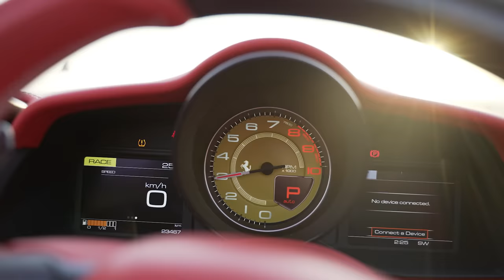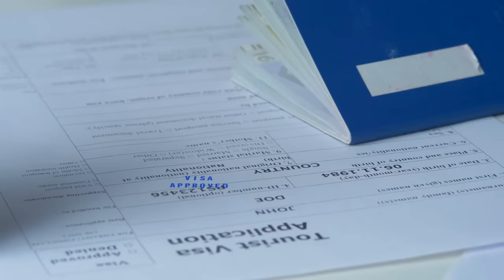SUECIA TIERRA SIN CONTROL: LAS CAUSAS Y LECCIONES A APRENDER DE UN PAÍS QUE SE DESHACE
La violencia es ahora mismo una cuestión de estado en Suecia. Montones de zonas urbanas donde la policía no puede entrar, donde impera la ley de las mafias del crimen organizado, y donde jóvenes trabajan como sicariosa sueldo dentro y fuera del país, por encargo, mientras docenas de ellos mueren asesinados con unas cifras de violencia inauditas en el continente europeo. Pero qué ha podido pasar para que un estado que siempre fue un modelo de bienestar y convivencia se acabe convirtiendo en el territorio menos seguro de toda Europa? En este vídeo te contamos los datos, las causas y las posibles soluciones.

Mis Aparatos y equipos imprescindibles para trabajar y vivir: